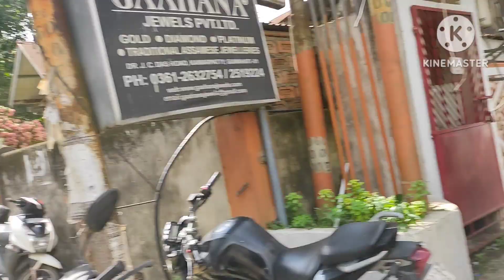Fancy Bazaar Guwahati ধুনীয়া পাটৰ কাপোৰবোৰ||কোনযোৰ লওঁ??|| Assamese Mekhela Sador Collection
Fancy Bazaar'r ধুনীয়া ধুনীয়া পাটৰ কাপোৰবোৰ||ইমান কম দামত কিনিলো| Assamese Mekhela Sador Collection